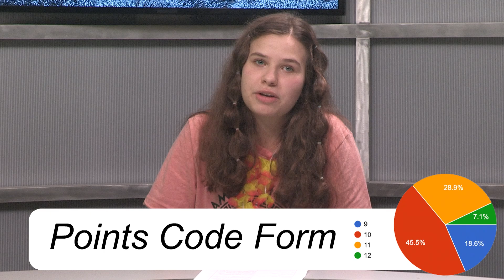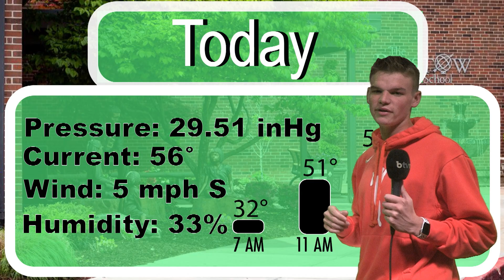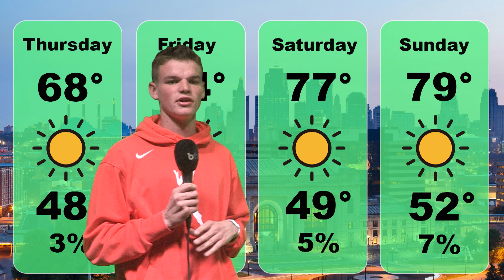BTVN Oct 16 2024